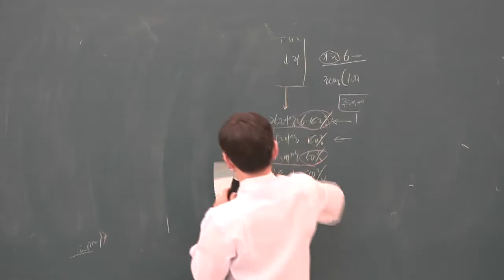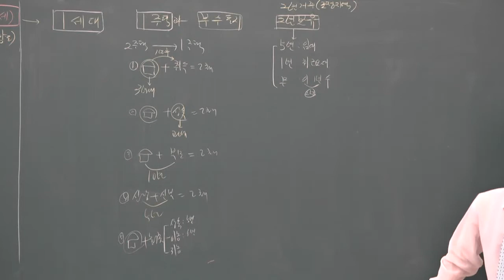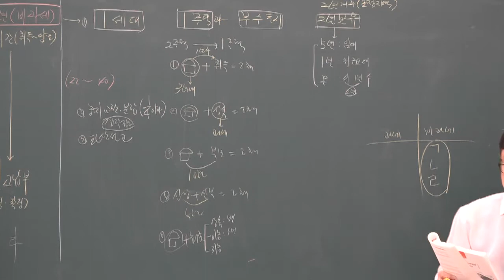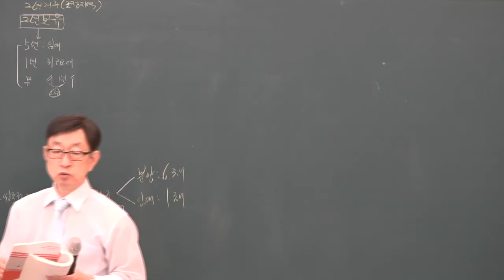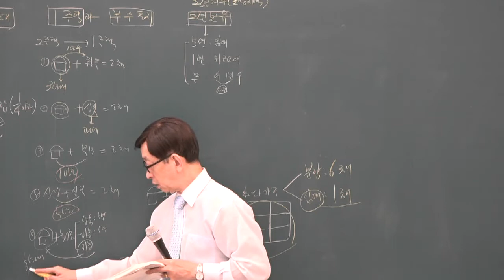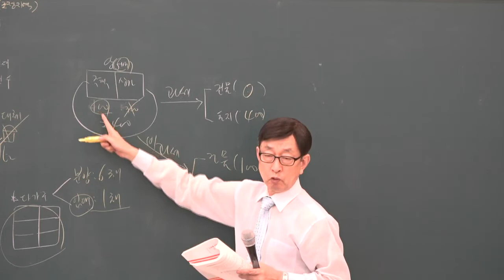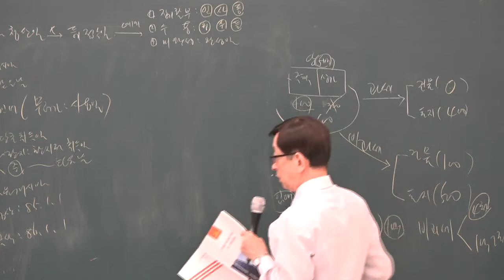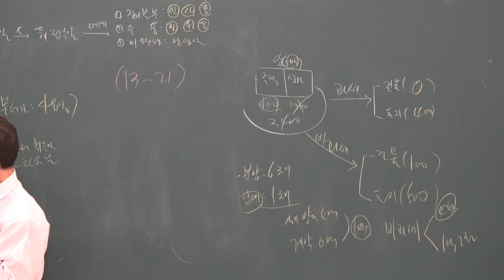[공전무] 2019년 공인중개사 부동산세법 문제풀이 7-7